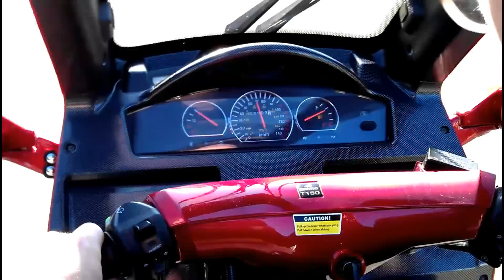steftiaan & stefan riding a palmo t150 three wheel scooter